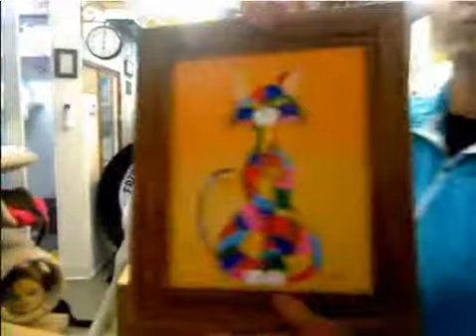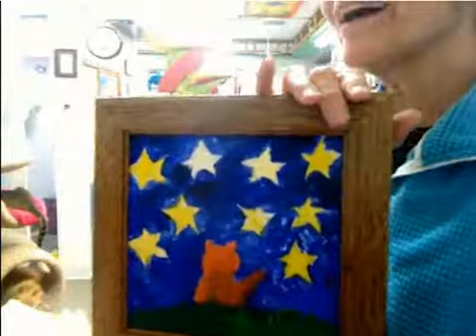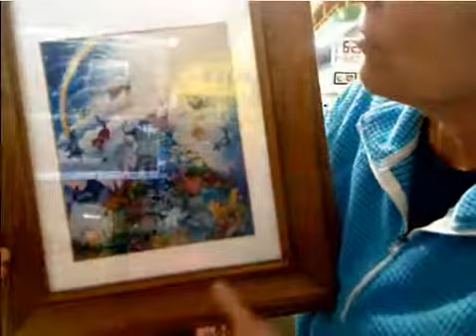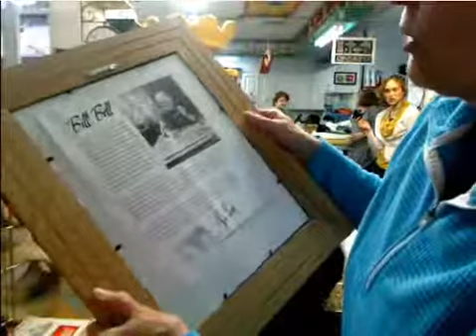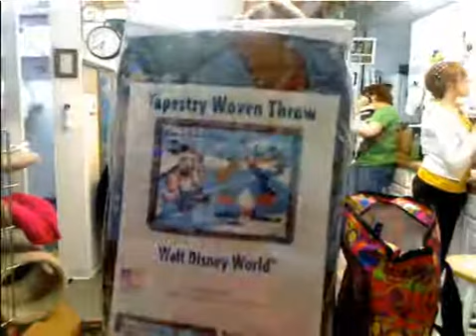Boxes 4 2 2014